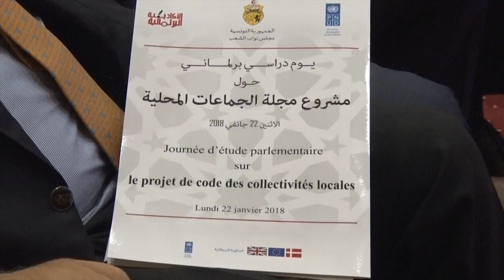رئيس مجلس نواب الشعب ﻳﺸﺮﻑ ﻋﻠﻰ ﻳﻮﻡ ﺩ ﺭﺍﺳﻲ ﺑﺮﻟﻤﺎﻧﻲ ﺣﻮﻝ"ﻣﺸﺮﻭﻉ ﻣﺠﻠﺔ ﺍﻟﺠﻤﺎﻋﺎﺕ ﺍﻟﻤﺤﻠﻴﺔ"